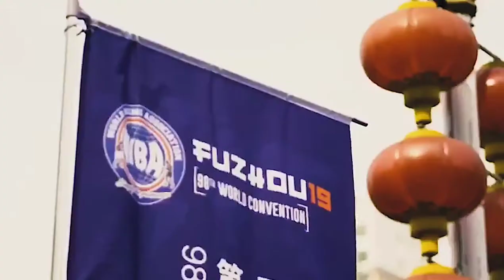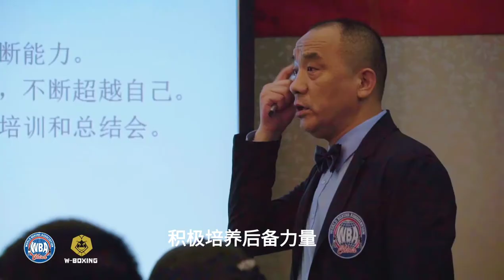WBA China Proud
The history of WBA China. A welcome video of the 3rd WBA China Convention in Chengdu.